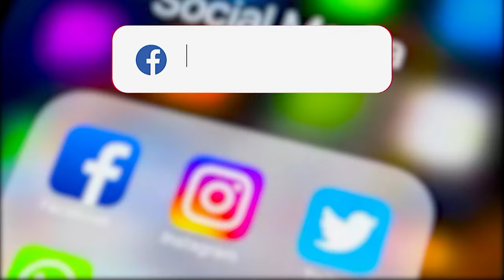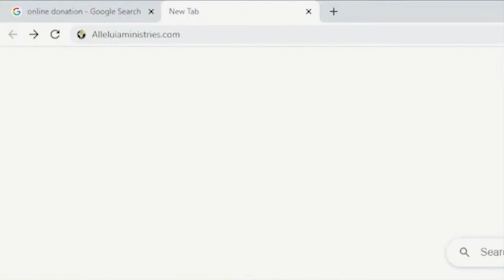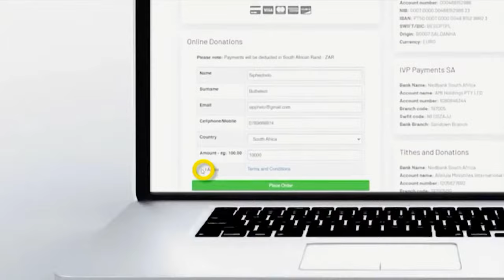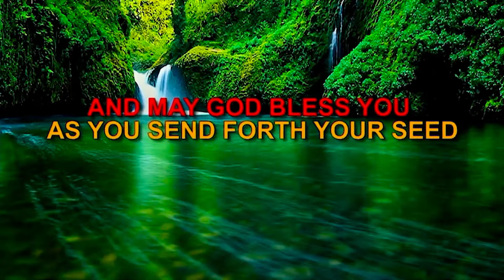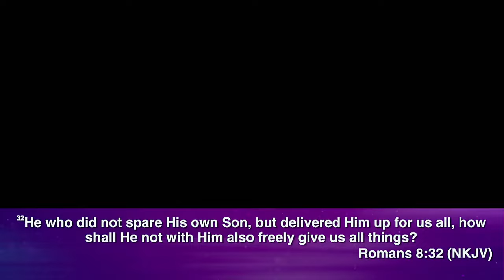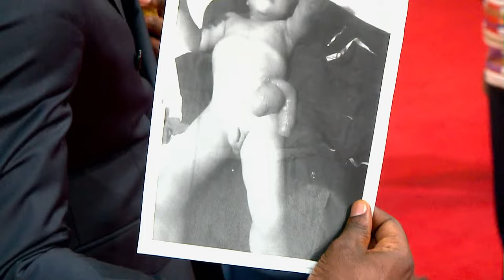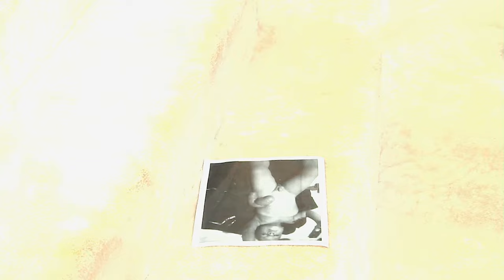God Did Not Spare Jesus | Easter Conference Day 2 | 30 March 2024 | AMI LIVESTREAM